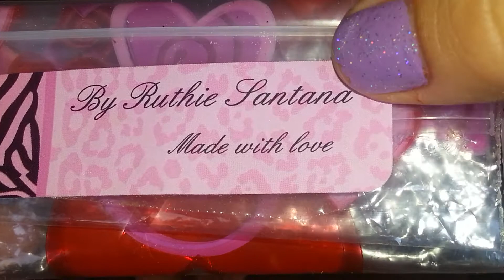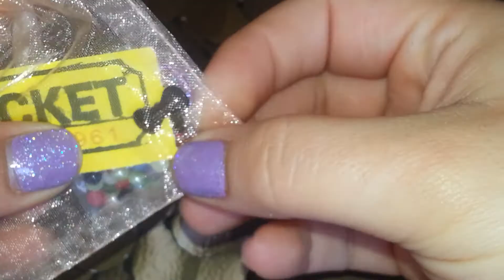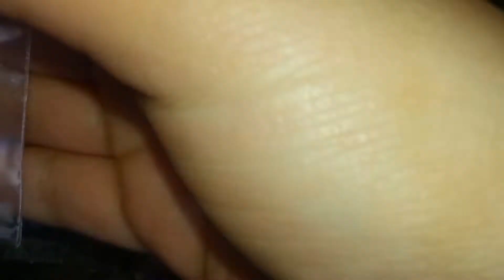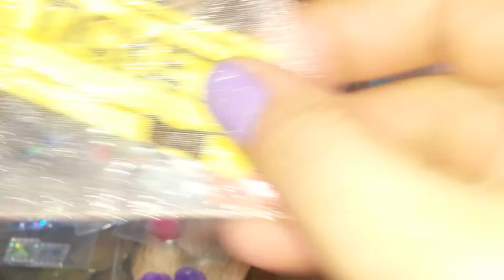Ruthie santana grab bag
Ruthies channel ♥